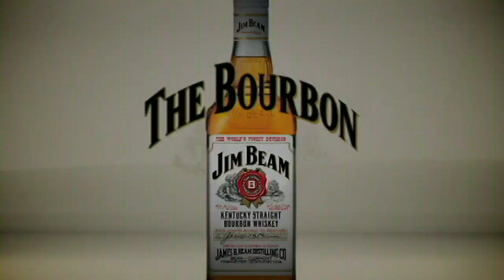JIM BEAM "Party"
Another web based commercial for Jim Beam. This time, the lonely chump tries his best to wrangle some ladies into his bedroom.